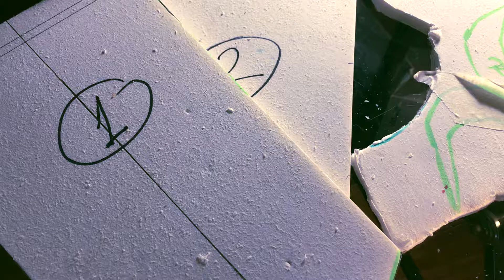AKU AKU, Crash Bandicoot, DIY, sculpt with clay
Sculptor's Log #1_ Aku Aku

This is the first post on the new playlist 'Sculptor's Log'. I started working on a new Aku Aku mask. I have made 4 so far and they all, with the exception of 1, were requests by friends. The one I had made for myself, got sold about a year ago. I was sad after that and I promised myself I will make another one and this time I will actually keep it. So here it is, the first steps to making the new mask. It should not take long to finish it. Let's see how many posts this will take.

The playlist will feature all types of videos and it will be the equivalent to a 'stories' archive on instagram. Everyday I work on a little something. Either trying to complete an old  project or moving on the next. There is so much of the making process that gets lost and never seen. Important steps into the making of a model, such as research, references etc. So I decided to start this playlist, this journal, this log to have a space for every video I record.

Aku Aku mask
Also, for more related content, please follow me on